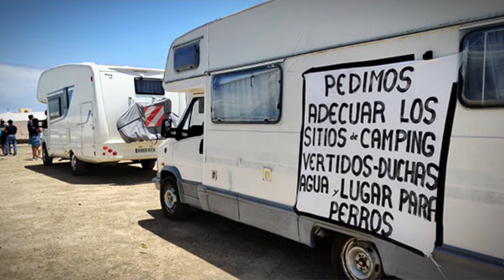APRI UN CAMPEGGIO A FUERTEVENTURA DICEVANO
Sei pronto per scoprire il mondo NIKOIKA? 🌎

Siamo una famiglia originaria di Como, ma ormai da diversi anni abbiamo deciso di mettere radici sull'isola di Fuerteventura insieme ai nostri tre bimbi , due adorabili labrador e una splendida gattina.

Mentre cercavamo di costruire la nostra vita sull'isola, ci siamo resi conto che c'era bisogno di una ventata di professionalità e linearità in molti ambiti lavorativi. Così, abbiamo deciso di fondare la NIKOIKA FTV, una società di capitali che si occupa di trasferimenti, affitti, acquisti e vendite immobiliari a Fuerteventura.

dal 2022 abbiamo creato una squadra edile FORMIDABILE di ragazzi italiani matti come noi che hanno il sogno di vedere una Fuerteventura finalmente PROFESSIONALE.

Si. possiamo costruire la tua casa dei sogni.

Con noi al tuo fianco, potrai finalmente goderti una vita in totale relax sull'isola senza doverti preoccupare di tutti quei fastidiosi dettagli burocratici. Il nostro team di esperti ti guiderà passo passo, in lingua italiana, per aiutarti a raggiungere i tuoi obiettivi.

Siamo orgogliosi di aver aiutato centinaia di persone a trovare la loro casa dei sogni o a godersi una vacanza indimenticabile a Fuerteventura. E adesso tocca a te! Contattaci su WhatsApp, Facebook o Instagram e inizia il tuo viaggio nel mondo NIKOIKA!

🎁Segui il canale per avere accesso a centinaia di informazioni GRATUITE esposte in chiave simpatica e diretta.